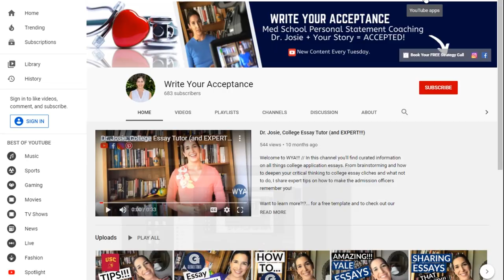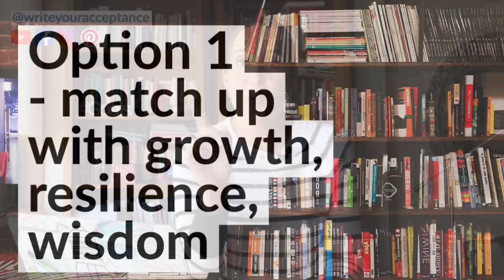How To Get Into Medical School With A Low GPA (WHAT NOT TO SAY!)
How To Get Into Medical School With A Low GPA (WHAT NOT TO SAY!)// How to get into medical school with a low gpa is a question I get asked almost every day. The truth is that how to get into med school with a low gpa is not an easy question because a low gpa medical school student is possible but many factors should be considered to chart the best course. There, how I got into med school with a low gpa could be answered many ways, whether with a post bacc for medical school or a special masters or gathering great premed advice to strategically write about this red flag in your personal statement. With Write Your Acceptance, we can cover all the med school apps help and amcas tips and tricks your personal statement should do. In this video, we will dive deep into how explaining low gpa in personal statement can work wonders. However, I am always very direct with my students. It is not ideal to be in the position to ask how to get into medicine with low grades. Grades and the MCAT are two incredibly important factors that ensure how to get into medical school. Stick around and hear about the medical school application help and details for your amcas app that could serve usefu for any pre-med with low gpa. There is amcas help available and I have other videos even breaking down how does amcas work. Good luck!